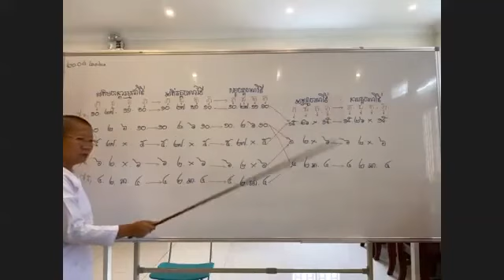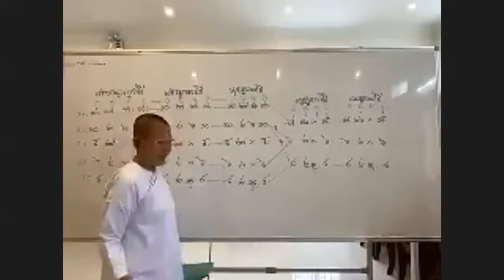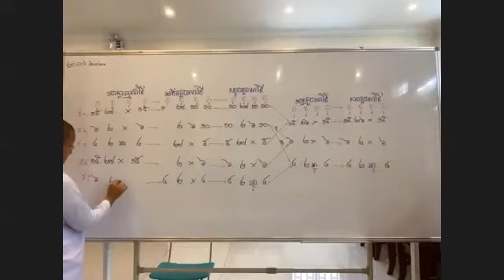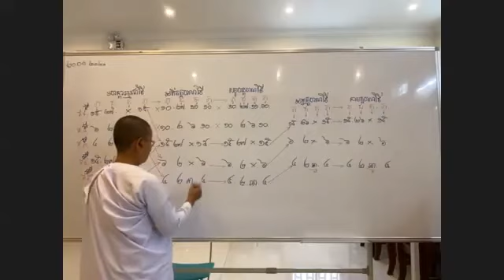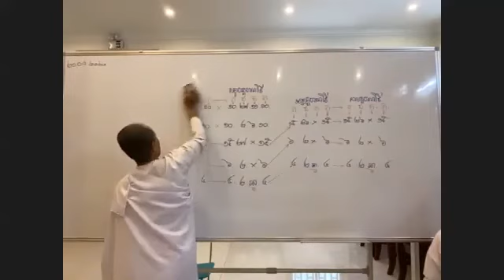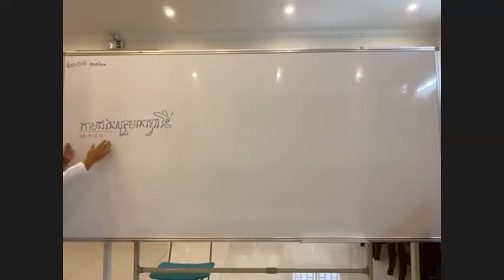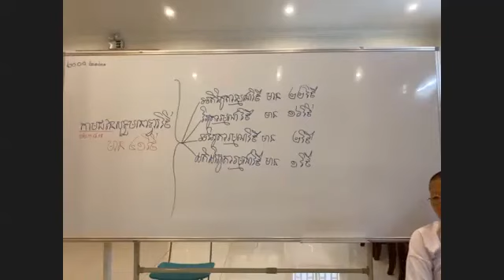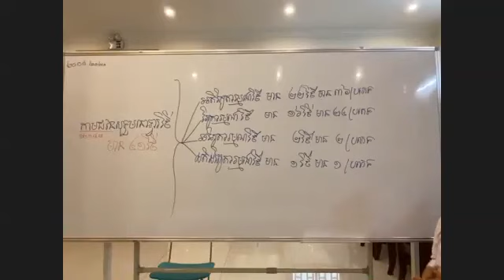បរិច្ឆេទទី០៤-042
សិក្សាព្រះអភិធម្ម បរិច្ឆេទទី៤_វីថិសង្គហវិភាគ តាមសៀវភៅដែលរៀបរៀងដោយ អ្នកគ្រូ អ៊ុំ សុជា និងអ្នកគ្រូ ប៉ោរ សុមាលី